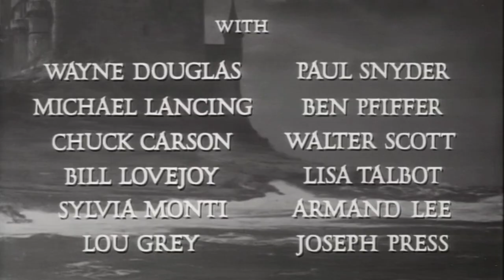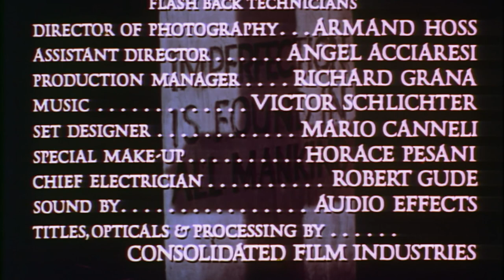Legend of Horror (1972) Horror | Ben Daniels | Full Movie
A new inmate is fed stories of his elderly cellmate’s violent past, amping him up for an escape attempt that sparks a murder spree.

Cast: Ben Daniels, Narciso Ibáñez Serrador, Wayne Lundy, William Bates
Director: Bill Davies